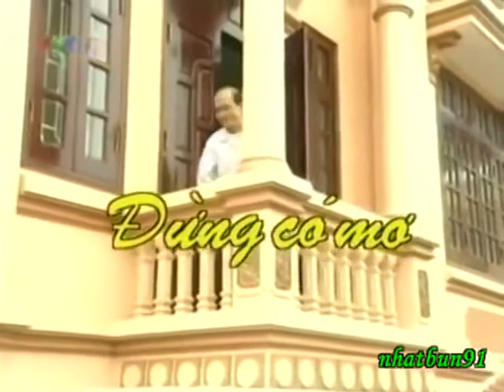Gặp nhau cuối tuần: Đừng có mơ - Phạm Bằng, Thu Hương, Thanh Dương, Thanh Tú